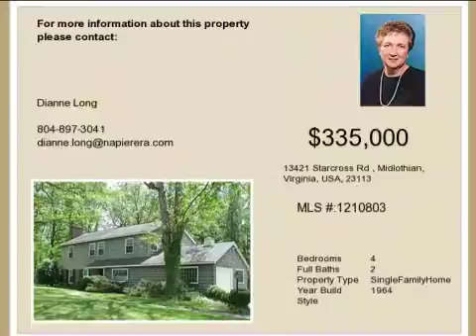Real estate for sale in Midlothian Virginia - MLS# 1210803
13421 Starcross Rd
Midlothian Virginia 23113
MLS 1210803

New England charm with low maintenance exterior; Pella  Windows newer roof newer oil furnace and tank newer central air; Nealite shingle siding-notmaintenance.  Situated on acre plus very private lot!  Glassed Porch not heated or cooled large utility room garage.  Charming throughout!